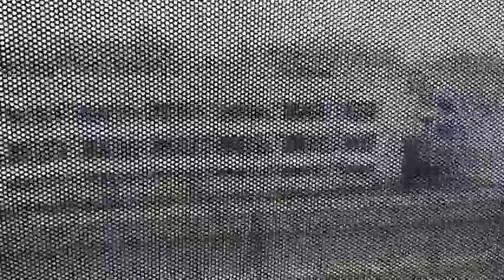【From OEH】BTS Skytrain『Siemens Modular Metro』From Krung Thonburi Station to Pho Nimit Station